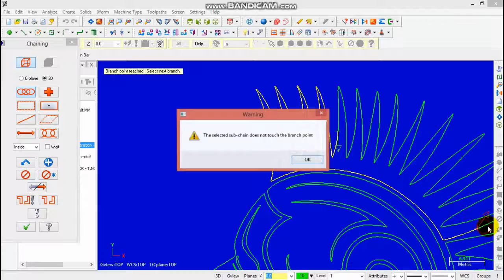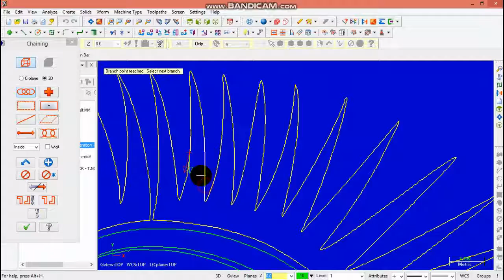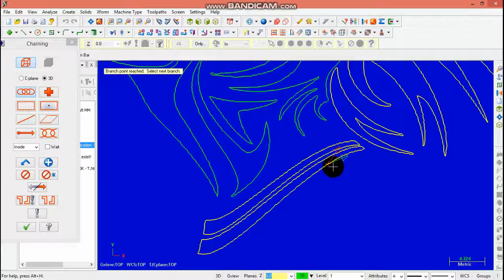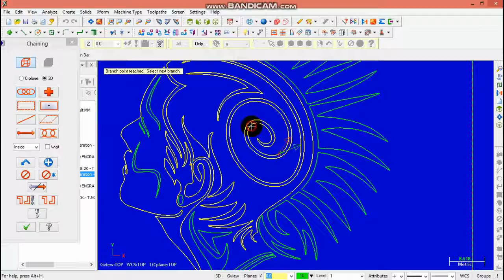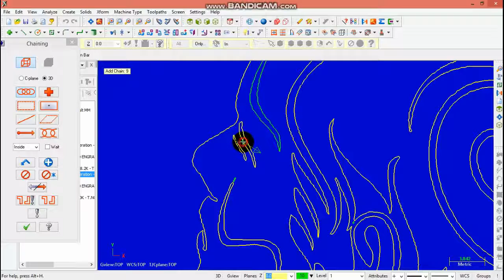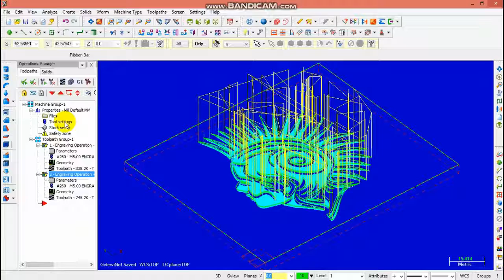MASTERCAM X5 CNC Engraving ART 26